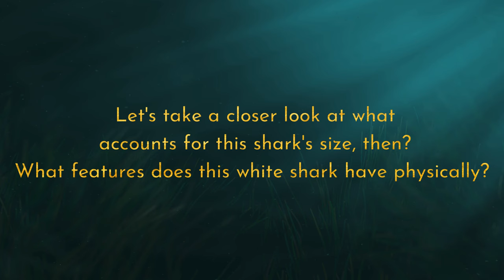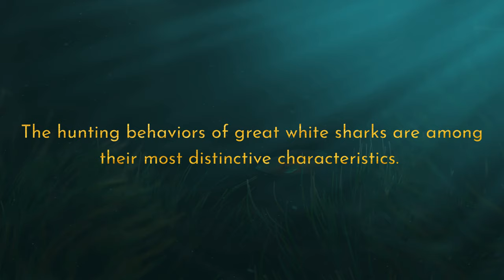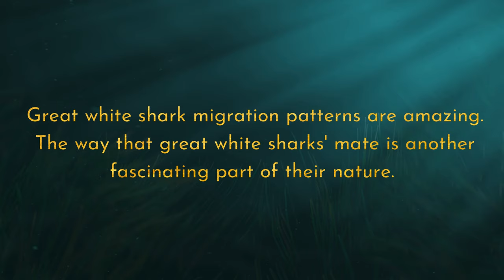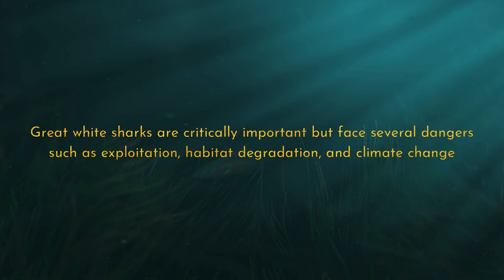The Size of the Biggest Great White Shark Will Shock You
Prepare to be amazed as we dive into the deep blue to unveil the biggest great white shark ever recorded! In this thrilling underwater journey, we'll explore the fascinating world of these magnificent apex predators and reveal the stunning truth about the most massive great white shark ever documented. 🦈🌊

Join us as we share exclusive footage, delve into the shark's biology, and discuss the importance of conservation efforts for these awe-inspiring creatures. It's time to face your fears and embrace the beauty of these ocean giants!